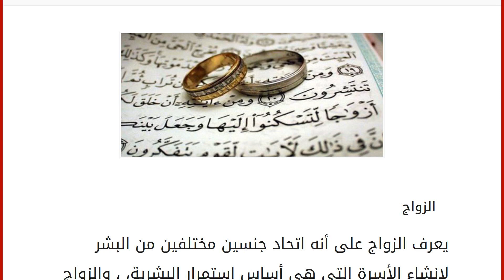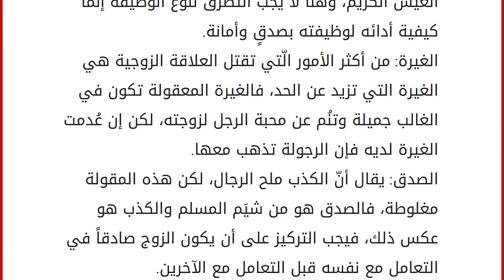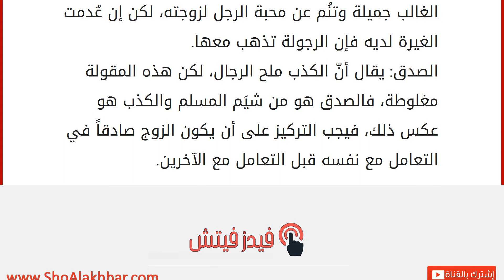كيفية اختيار الزوج الصالح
الزواج
يعرف الزواج على أنه اتحاد جنسين مختلفين من البشر لإنشاء الأسرة التي هي أساس استمرار البشرية، ، والزواج هو من الأمور التي حثّ عليها الإسلام ونهى عن التبتُّل؛ أي التعفف عن الزواج والبقاء في إطار العزوبية، وقد حث نبينا محمّد –صلى الله عليه وسلم- على الزواج في حديثه الذي ورد في صحيح البخاري: ( يا معشرَ الشبابِ، مَن استطاع منكم الباءةَ فلْيَتَزَوَّجْ، ومَن لم يَسْتَطِعْ فعليه بالصومِ فإنه له وجاءٌ )، وقد ذكر الله عز وجل الزواج في كتابه الحكيم في عدة مواضع منها قوله في سورة الرّوم: ( وَمِنْ آيَاتِهِ أَنْ خَلَقَ لَكُم مِّنْ أَنفُسِكُمْ أَزْوَاجاً لِّتَسْكُنُوا إِلَيْهَا وَجَعَلَ بَيْنَكُم مَّوَدَّةً وَرَحْمَةً إِنَّ فِي ذَلِكَ لَآيَاتٍ لِّقَوْمٍ يَتَفَكَّرُونَ ) { الروم: 21}. كيفية اختيار الزوج الصالح
إنّ لكل فتاة مقبلة على الزواج معايير معيّنة لاختيار الزوج الذي يناسبها، لكن هناك معايير م